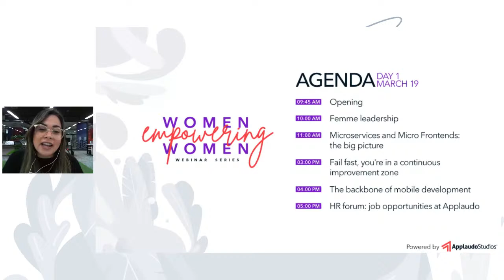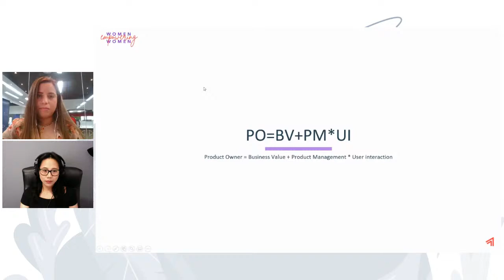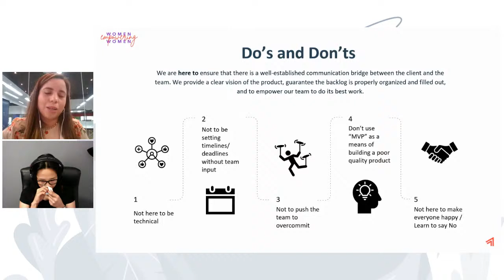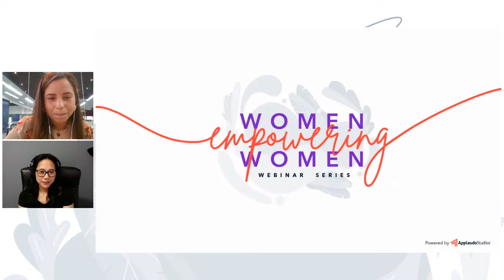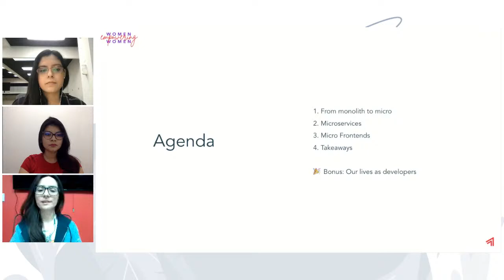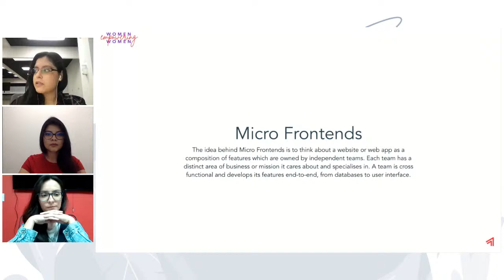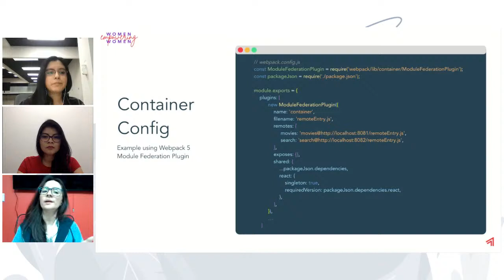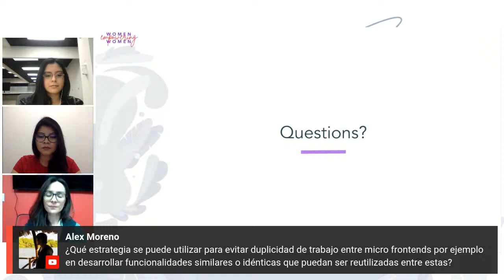Women Empowering Women Webinar Series - Day One AM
Women Empowering Women Webinar Series
DAY ONE AM - Friday, March 19: 9:45 AM - 12:00 PM

Join us for a virtual experience that will take place on March 19 and 26! This webinar series led by our amazing and talented Applaudo girls team will feature talks about Web and Mobile Development, UX/UI, Product Owner, Scrum Master, QA, and HR.

We believe in inspiring girls and women to be tech leaders and that's what this event is about: empowered women empowering other women! You can’t miss it!

Note: All the talks will be in Spanish.